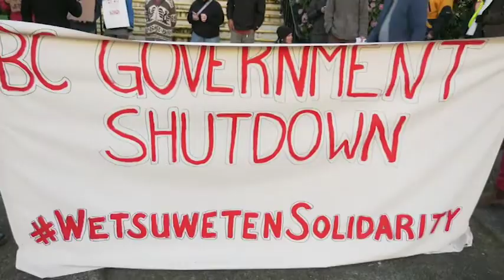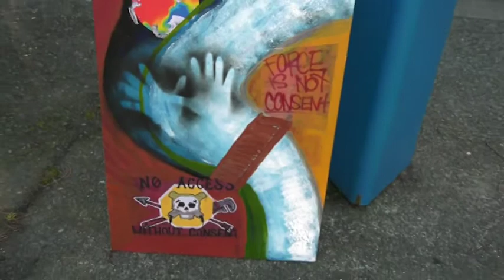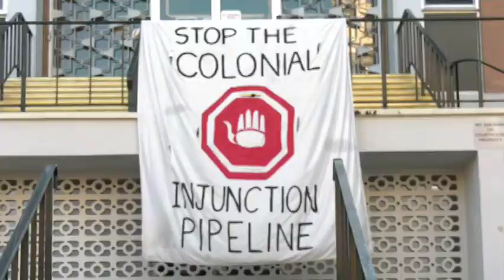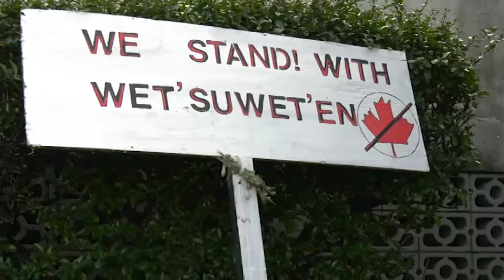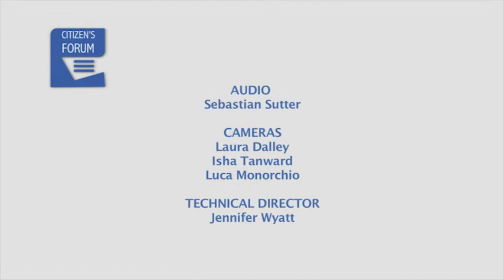CF 11-March-2020 - Jack Etkin , Mark Nykanen of Extinction Rebellion, Mike McKenzie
Citizen's Forum

Jack Etkin interviews Mark Nykanen of Extinction Rebellion, who then interviews Mike McKenzie, Hereditary Leader & Secwépemc Community Member. 26m28s. Recorded 11-March-2020 in the Shaw studio here in Victoria.